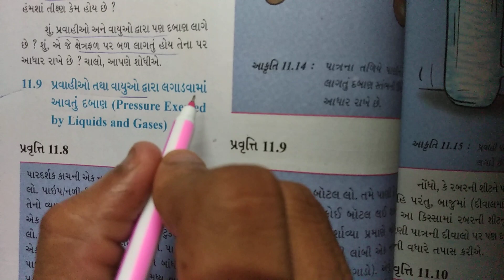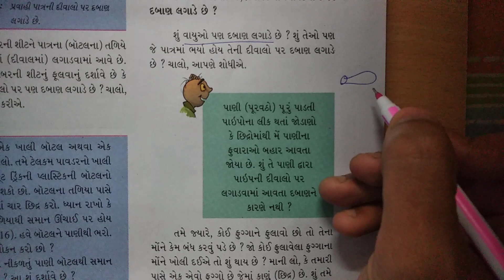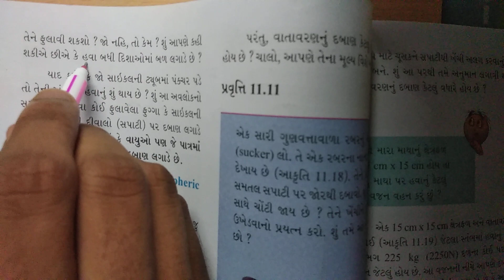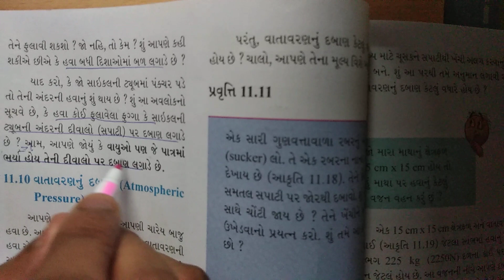std 8 Science Chapter-11 "બળ અને દબાણ bad ane daban" (11.9) Gujarati medium vigyan